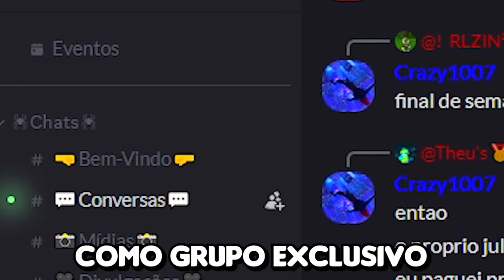A EVOLUÇÃO DE UM SUPER SAIYAJIN NO MINECRAFT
no vídeo de hoje eu vou estar testando o Super Saiyajin de 1 real até o Super Saiyajin de 10 mil reais no Minecraft Dragon Ball